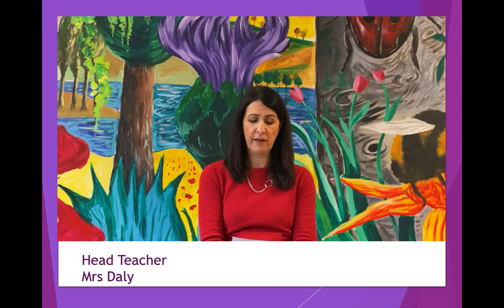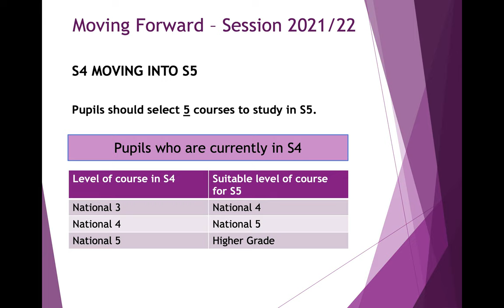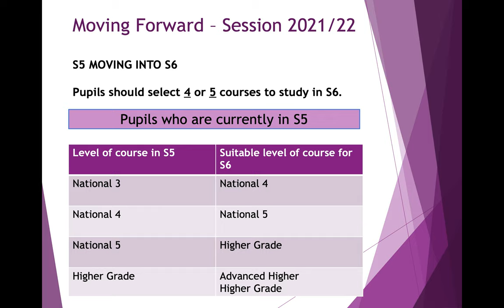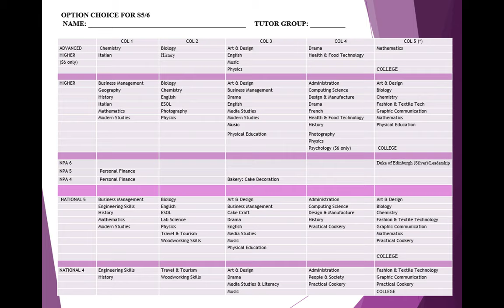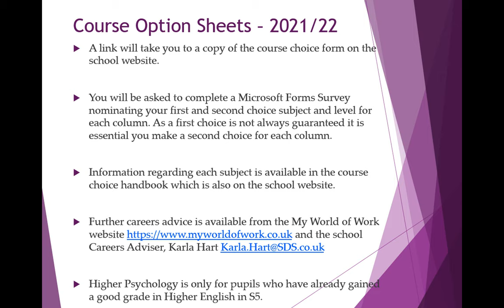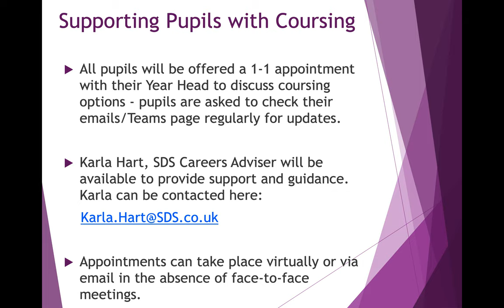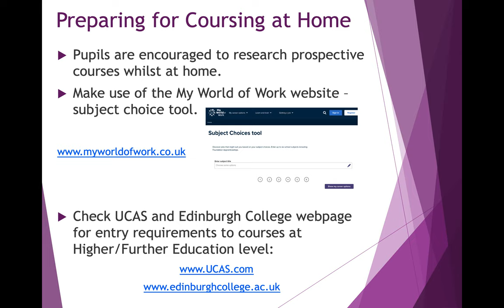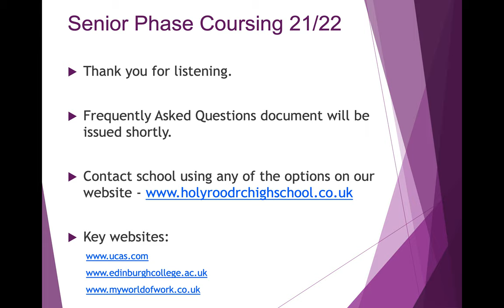S4/5 Course Choices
Introduction to Course choices for Senior pupils in 2021